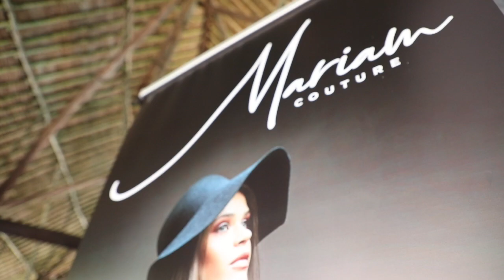Mariam couture Launching 2019 | highlight | VLOG 1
mariam_couture_ is a fashion and design line. Purest form of fashion and elegant modest wear based in Mombasa. which deals from office wear, casual wear to evening wear. The materials used are cotton, high quality Georgette fabric, Crepe silk fabric, Azarro, Kitenge fabric, Taki and many more. for more information kindly visit mariam_couture_ in Instagram and Facebook for more.

for more videos update regarding the outfits, textile and the event kindly subscribe so as not to be left out. if you linked the video please don,t forget to click the like button.